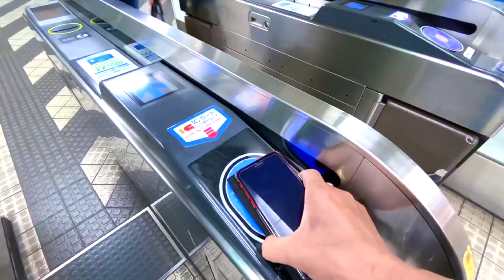manaca ticket card